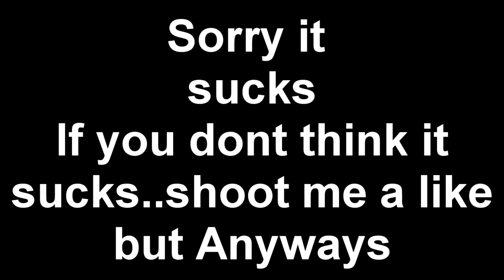Clone Awakens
So the clone from the video I shot wakes up and is pretty pissed.

Not my best video IM AWARE ..Lol..but anways please dont hate.I know its not great i re filmed after i got home..but i couldnt edit because of a power outage..so i had to post this and get to sleep..SORRY ONCE AGAIN